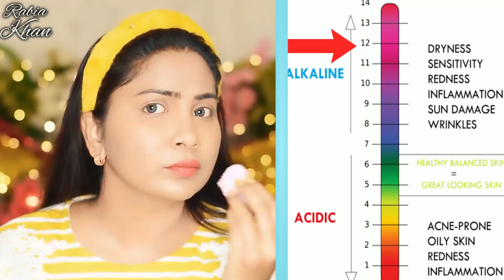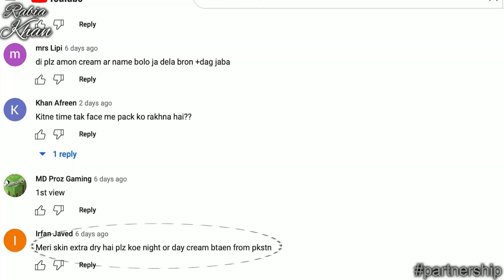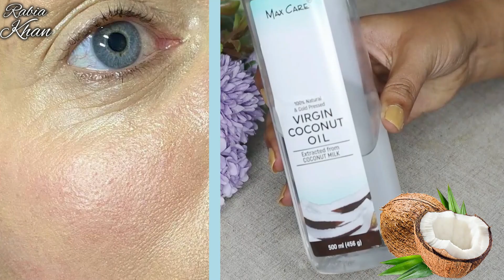सर्दियों की रूखी बेजान त्वचा-Apply 1 Time- Winter Hacks for Smooth Hydrated Polished & Glowing Skin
Check out MamaEarth's Vitamin C Daily Glow Cream-